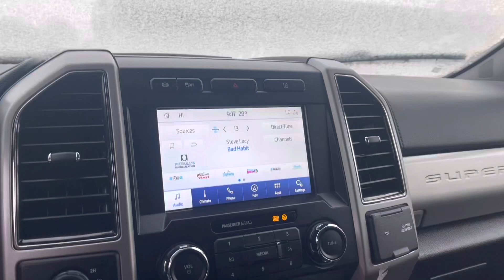Michael’s 2020 Ford Super Duty F-250